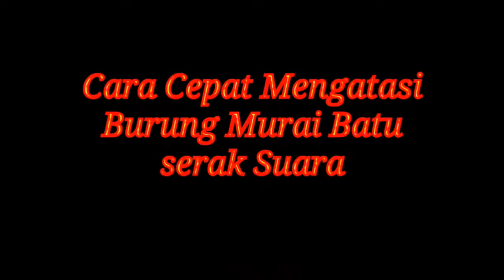Cara Cepat Mengatasi Burung Murai Batu serak Suara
Hy guys...